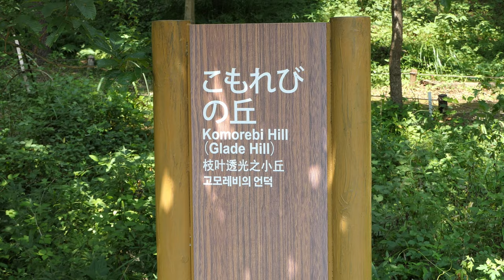4K サギソウとカノコユリ等💙昭和記念公園2020💝Egret flower and Bright Lily at Syowa kinen park in Tokyo 2020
サギソウがＨＰにありましたので早速出かけました。小さくて可愛い鷺が何匹もいました。
BGMは蝉時雨です。
There was a Egret flower on the HP so I went out immediately. There were many small and cute egret flowers.
HP上有只苍鹭，所以我立即出去了。 有许多小而可爱的白鹭。
มีนกกระสาเป็น HP ดังนั้นฉันจึงออกไปทันที มีนกกระยางขนาดเล็กและน่ารักมากมาย
소우가 HP에 있었으므로 조속히 나갔다. 작고 귀여운 백로가 몇 마리있었습니다.
Ada bangau di HP jadi saya segera keluar. Ada banyak burung bangau kecil dan imut.